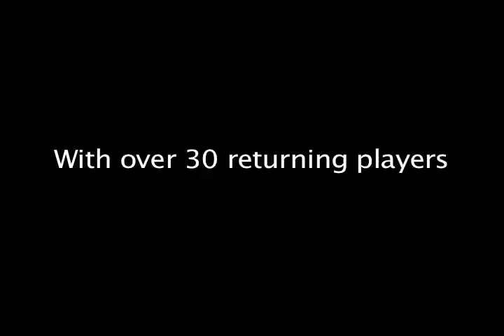Rattler trailer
North Bay Rattlers vs Sacramento Cobras March14, 2009